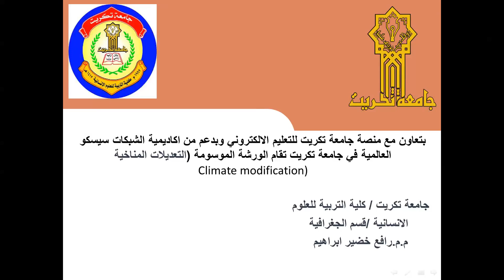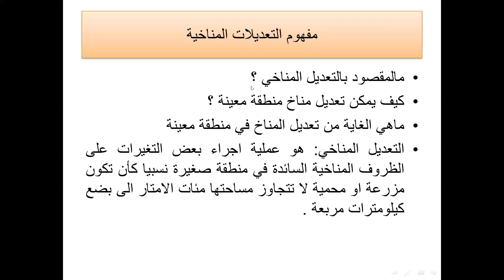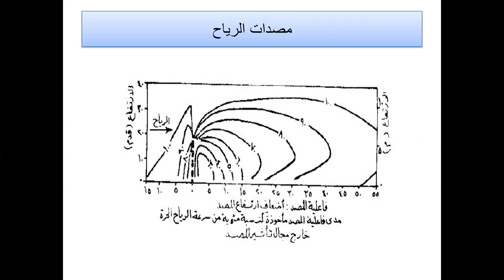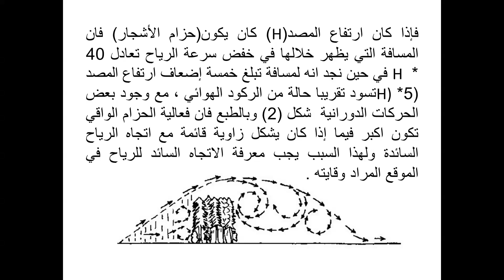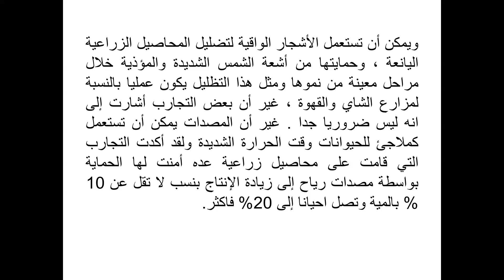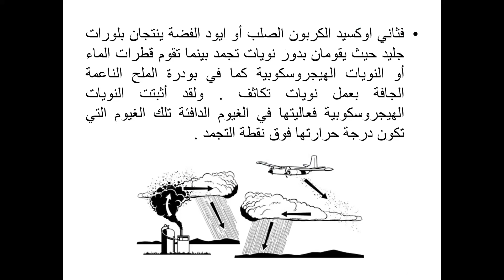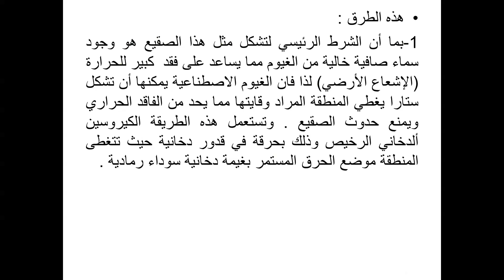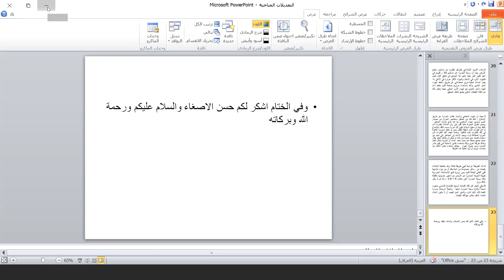التعديلات المناخية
ندوة افتراضية اقامتها كلية التربية للعلوم الانسانية بالتعاون مع منصة جامعة تكريت للتعليم الالكتروني